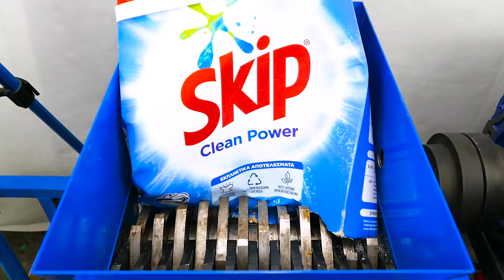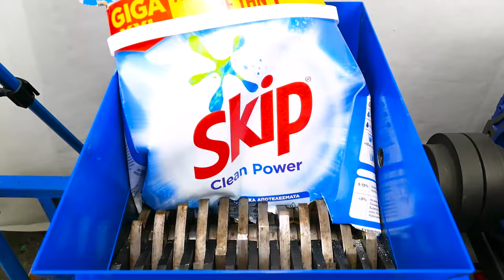SHREDDER VS FISHER PRICE COW FLASHLIGHT